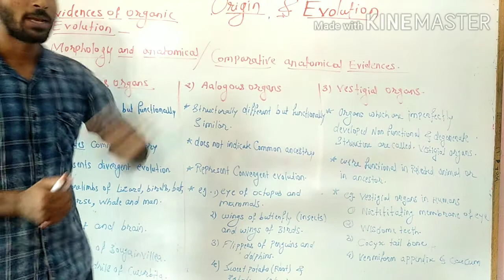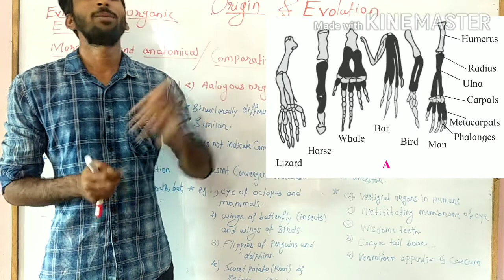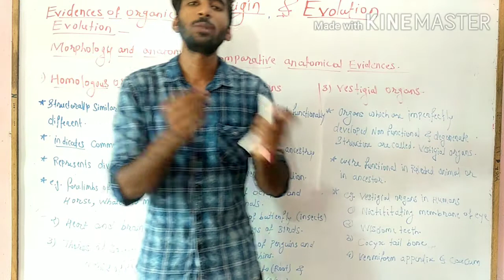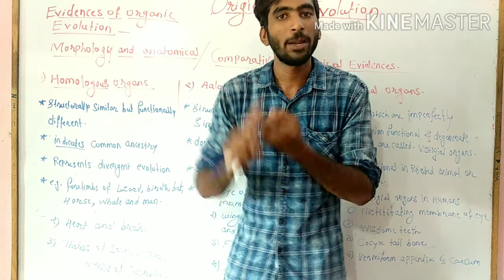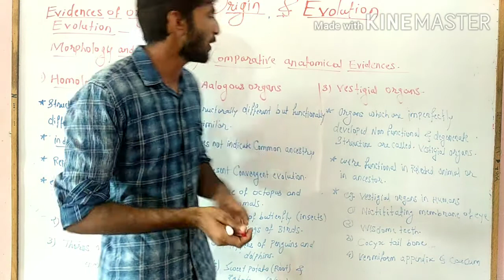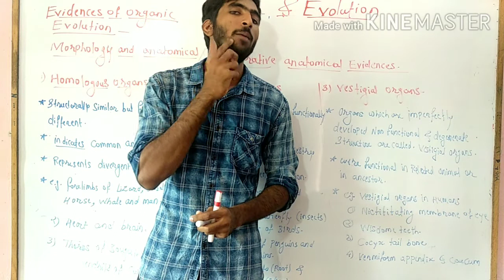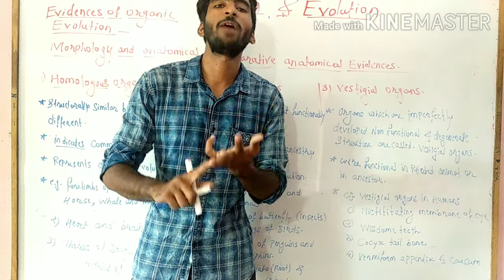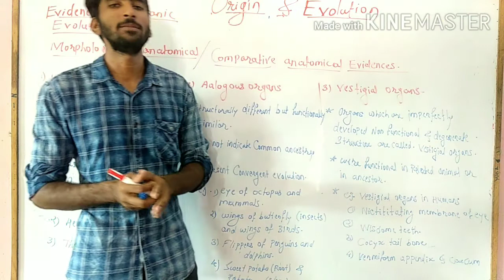Evidences of organic Evolution - comparative anatomy part 11 class 12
In this video i have explained about evidences of organic Evolution by study of comparative anatomy and molecular evidences.

Comparative anatomical evidences are studied withe help of homologous analogous and vestigial organs